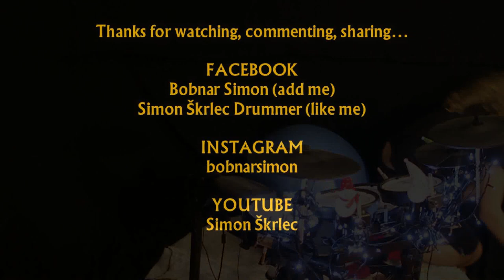DEATH METAL for KIDS - Santa Claus is coming to town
Funny song Santa Claus is coming to town with weird drumming. Funny interpretation, drumming in bed, ironing clothes, jumping on ball and crazy faces.
↓↓↓↓↓  GEAR I USE:  (click show more)  ↓↓↓↓↓
Roland TD-11KV
Iron Cobra HP 900
Drum sticks

◄ I PROUDLY ENDORSE:
com

Does your band want a drum cover? Send me message.

Santa Claus is Coming to Town, Kids Christmas Song. This song is a Popular Carol for Children. This version is kids version...Santas version of song Santa Claus is coming to town coming soon on my channel.

66Samus, Alex Rudinger, Alexander P, Anthony Barone, Aquiles Priester, Avery Drummer Molek, A-Yeon, Brooke C, Cobus, Cooper Drummer, David Diepold, Delta Empire, Drummers from Hell,
Eugene Ryabchenko, Jared Dines, Joey Junior 15, Joey Muha, Josh Steffen, Kevin Paradis, Krimh Kerim, Kristina Schiano, Luke Holland, Matt McGuire, Meytallll, Nea Batera, Raaneey,
Sickdrummer magazine, Sina-drums, Tamara drummer, Toni Merkel, Wanja Nechtan Gröger,